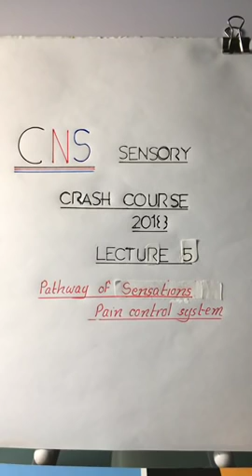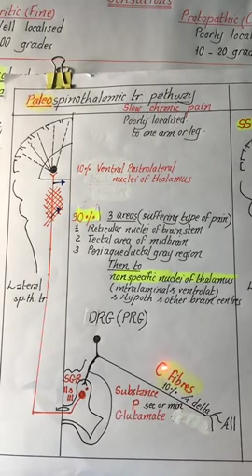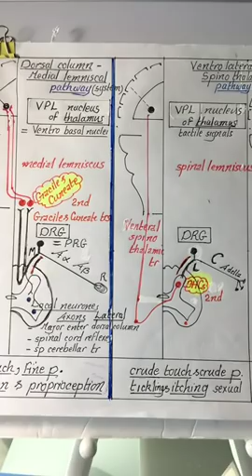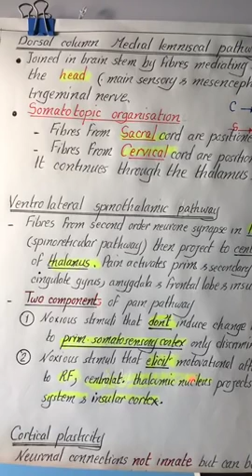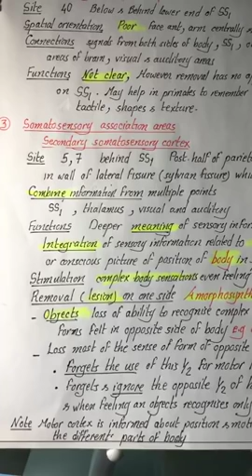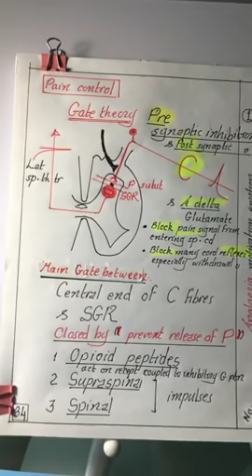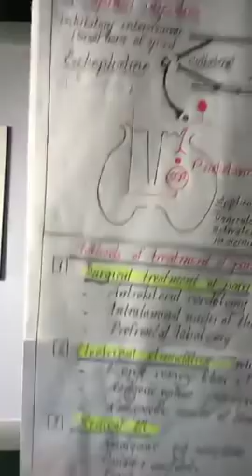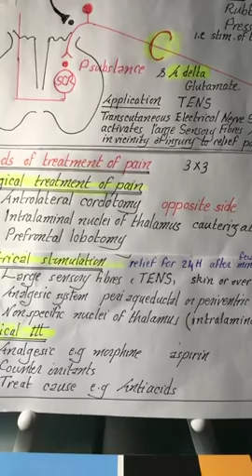CNS #5 | Sensory pathways & Pain control| Physiology Crash Course | Dr.Nagi | Arabic